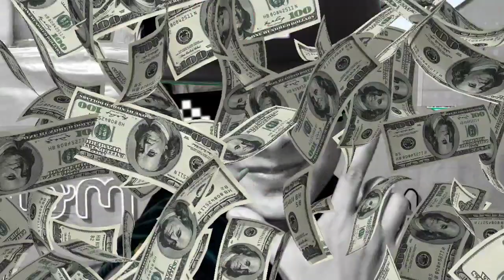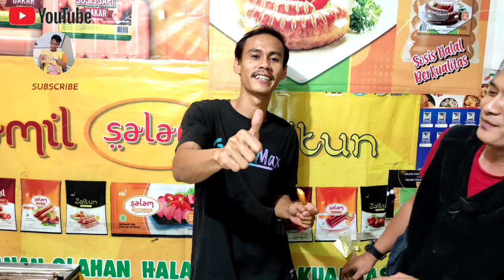Bumbu Sate Seafood paling pedas enak Lada Hitam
bumbu sate seafood yg paling pedas enak
Frozen food ssb

Dalam vidio ini kita akan berbagi resep bumbu
Sate seafood lagi guyss
Langsung simak saja vidio nya ya..!!!

Tag vidio

bumbu sosis bakar
sosis bakar
street food
frozen food ssb
ide jualan

Link vidio